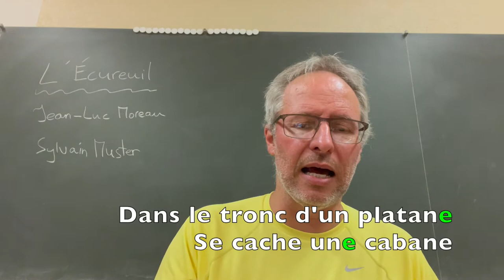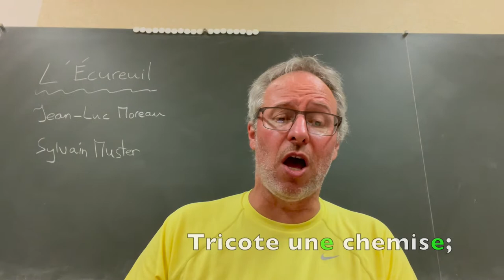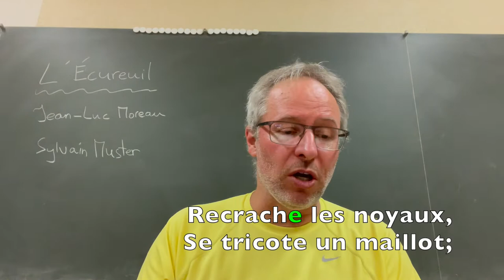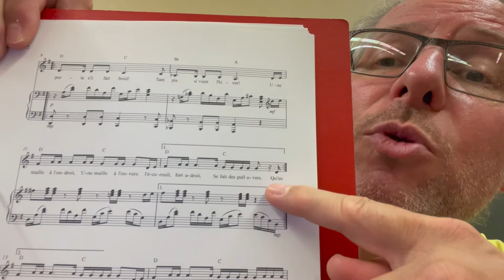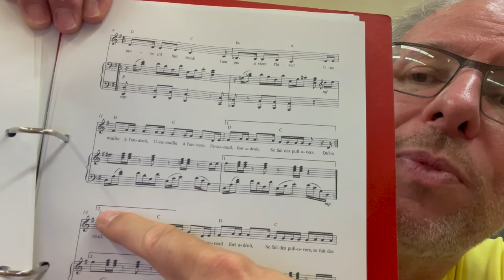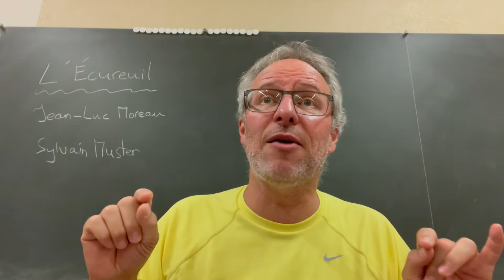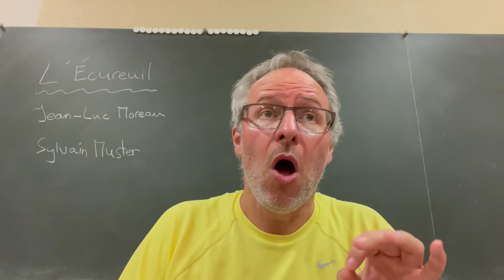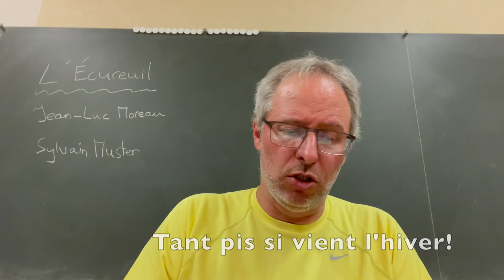CHANSON L'Écureuil DÉCHIFFRAGE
Vidéo pour apprendre la chanson L'Écureuil.
Musique de Sylvain F. Muster sur une poésie de Jean-Luc Moreau.